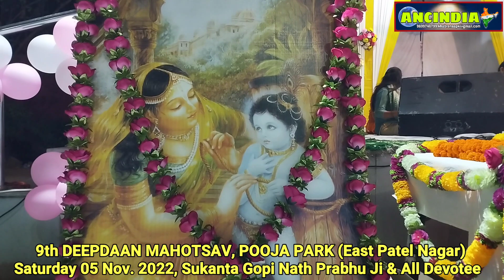कार्तिक मास में एक दीपक जला दे तो ! Deep daan utsav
नमस्कार दोस्तों,
हरे कृष्णा.
पूरे साल भर में कार्तिक माह का सबसे अधिक महत्व है, इस्कॉन के अनुसार इस माह में भगवान श्री कृष्ण के आगे एक दीपक जलाने से जन्मों जन्मों के पाप नष्ट हो जाते हैं और जीवन संवर जाता है । इसलिए इस्कॉन के अनुयाई इस पूरे माह को दीपदान महोत्सव के रूप में मनाते हैं और दूसरों को भी प्रेरित करते हैं।
इस वीडियो को आखिर तक जरूर देखें हो सकता है यह वीडियो आपके जीवन को बदल दे ।

Chief Editor : Roop Singh Gusain
Camera : Vyas Kushwaha
Location : POOJA PARK, EAST PATEL NAGAR

deep daan utsav kyon manaya jata hai | deep daan utsav 2022